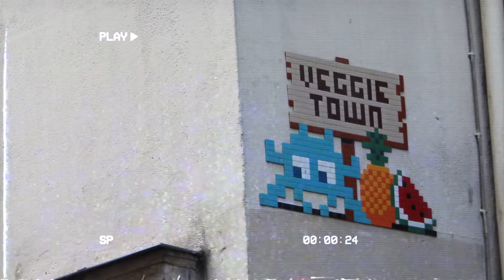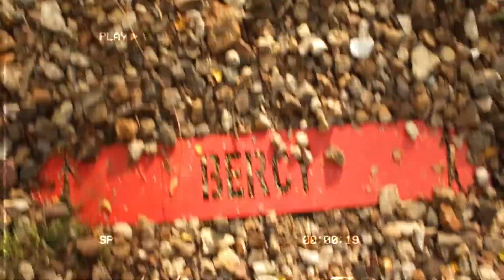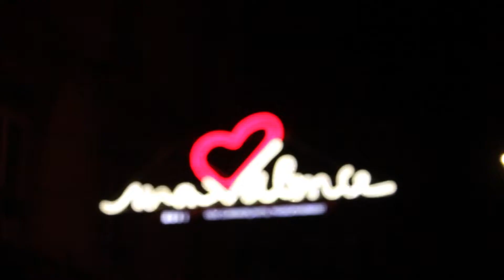Not a vlog in Europe - October 2019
Hi hello this took FOREVER to edit so I'm sorry that it's only coming out now but here's a lil edit I put together from my Europe trip in October 🌎 I have a LOT to say about this trip and I didn't get around to doing a voiceover sooo I'm gonna talk a little bit about it here - if y'all are curious about some of the details then read on... To start off, this whole experience was a completely mental, yet very eye-opening journey and I genuinely feel like it helped me to grow as a person. I was so anxious to embark on this trip by myself having never solo travelled before while also not being in a very good place mentally when I left but I'm so glad that I pushed past that fear and went out in the world - I came back a much more confident woman and it was definitely worth it. I met so many amazing people and did things that I never thought I was capable of doing by myself; despite being an anxiety-ridden individual, I managed to talk to complete strangers in foreign countries, find my way around unfamiliar places and make it back in one piece and you know what? I'm hella fucking proud of myself. Things didn't exactly go to plan and I ended up missing one of my stops (Rome) because I missed my train and had a bit of an anxious episode but in the end, it worked out for the best and I got to see more of Paris instead. Next time I would love to see Rome and I now know that traveling alone isn't just some distant dream for me - I'm more than able to make it a reality. I didn't get much footage in Amsterdam or Bonn because I was exhausted and anxious as heck, but I would love to visit them again one day and see more off what they have to offer. I think out of all the places I visited, Barcelona was by far my favourite because of the awesome open mics that I went to and all the cool people that I had the pleasure of meeting and performing with. I sure hope to play with them again someday ❤️ Anyway, enough rambling, enjoy!!